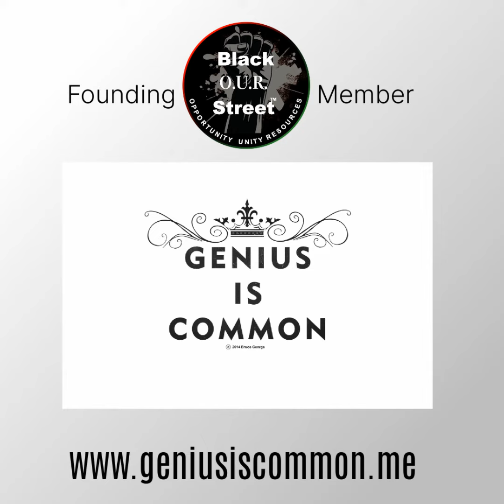Black OUR street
Welcome to Black O.U.R. Street, where opportunity, unity, and resources converge to empower Black Business Owners, Authors, Artists, and Non-profits. We are a vibrant and dedicated organization committed to catalyzing positive change within the Black community by providing the tools and support necessary for success and prosperity.